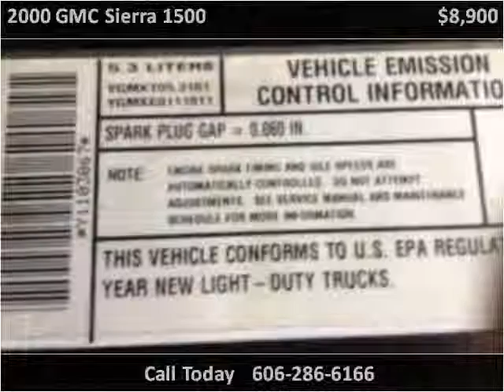2000 GMC Sierra 1500 Used Cars Ashland KY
This 2000 GMC Sierra 1500 is available from Fisher Automotive.